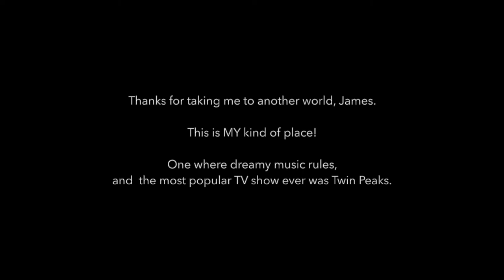James Calvin Wilsey - City of Broken Dolls - Cover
City of Broken Dolls by James Calvin Wilsey off his first and only solo record El Dorado! R.I.P. James was Chris Isaak's guitarist for the first four, and the best four albums. His style was chiefly informed by a love of 50's twang and 60's Rock instrumentals. This guy knew how to bend notes. He also played with incredible understatement and class. He had a HUGE impact on my playing. Huge. A debt I can never repay, really.

Why this is important to Rhythm Guitar:
It's the first finger bends. All guitarists need to practice the skill of bending notes with the first finger. Also, learning how to dial in cavernous reverb and making it work for you is a part of the point here. This is one of the biggest I've ever recorded.

It's such a great sound...